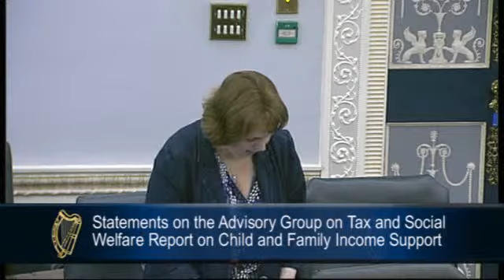Senator Jillian van Turnhout - Report on Child and Family Income Support: Statements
Senator Jillian van Turnhout speaking in the Seanad.
Report on Child and Family Income Support: Statements